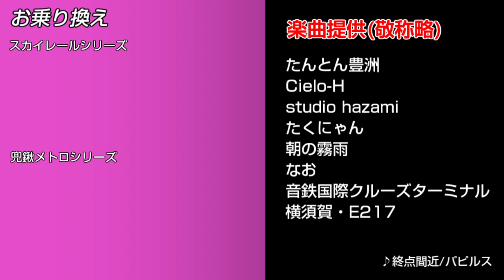【オリジナル駅メロ】スカイレールニュータウン線メロディー集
スカイレール企画第3弾は、都心とニュータウンを結ぶ懸垂式モノレール「ニュータウン線」。ほぼすべての列車が北進線に乗り入れ、ビジネス街の鏡音に行きます。途中の壬守里～月越は峠越えとなっており乗りごたえのある路線となっている。
ニュータウンのアクセス路線を音楽が彩ります♪

楽曲を作成してくださった方のチャンネル等は
こちら↓

―メロディーの募集について―
スカイレールの発車メロディーの規定は以下の通りです。
・書き下ろし又は未発表
・曲の長さは原則7秒以内、8秒未満は許容
・曲名必須

応募その他は以下の香住夕聖TwitterへDMをお願いいたします